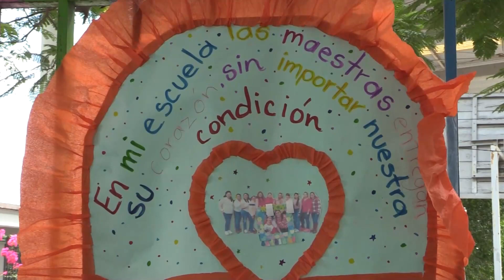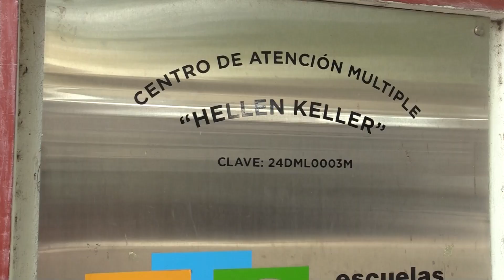Jornada de Salud del gobierno de Rv logró un impacto en los 60 estudiantes del CAM Hellen Keller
Jornada de Salud del gobierno de Rioverde logró un impacto en los 60 estudiantes del CAM Hellen Keller